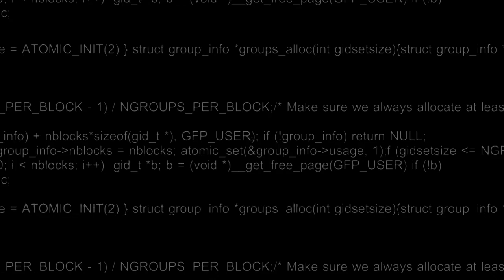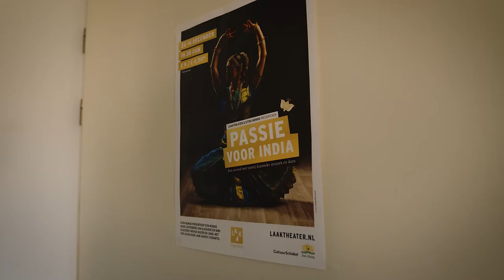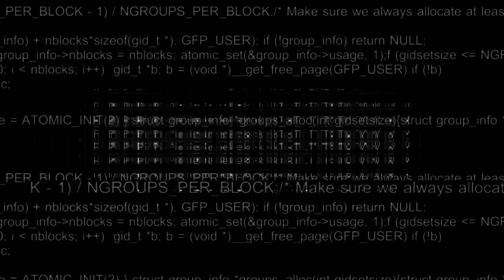DNR Sitra Bonoo - Indische dans in Den Haag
Samen met Percy Muntslag, werkt Sitra Bonoo aan de voorstelling ‘Pancha Bhutam’ . Vanwege Corona is niet bekend wanneer deze voorstelling zal worden uitgevoerd maar Theater de Nieuwe Regentes geeft Sitra en Percy alvast een podium voor een korte preview.
Sitra Bonno beoefent al sinds haar jeugd Indische Dans. Door haar Surinaams-Indische roots voelde ze zich hier al jong tot aangetrokken. In haar dansstudio in Den Haag geeft ze les aan jongen mensen.
Een portret van Sitra Bonoo in opdracht van Theater de Nieuwe Regentes voor het maandelijkse programma "het Cultuurkwartiertje". Een meemaak-programma in Coronatijd.